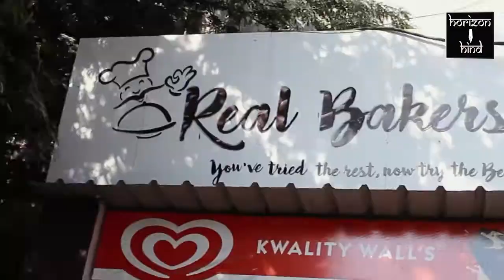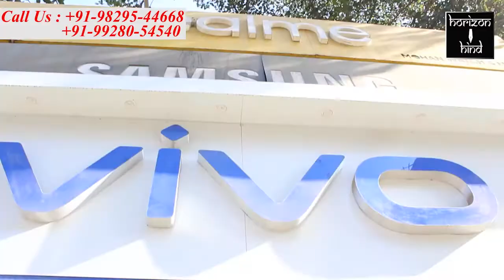Ajmer|नगर निगम द्वारा आरओबी निर्माण की जद में आने वाली दुकानों को कराया खाली। 5-1-2021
नगर निगम द्वारा आरओबी निर्माण की जद में आने वाली दुकानों को कराया खाली।

पुलिस लवाजमे साथ निगम का दस्ता पहुंचा दुकानों को हटाने, आश्वासन के बाद दुकानदारों ने स्वयं खाली की दुकानें।

आरएसआरडीसी द्वारा नगर निगम को लिखित पत्र द्वारा गुलाब बाड़ी मदार रेलवे क्रॉसिंग के पास आरओबी निर्माण की जद में आ रही है दुकानों को खाली कराने के निर्देश दिए गए थे। जिस पर मंगलवार को नगर निगम के दल ने दुकानों को खाली कराने की कार्यवाही की इस दौरान कुछ देर 6 दुकानों के मालिकों द्वारा विरोध किया गया। लेकिन निगम आयुक्त द्वारा अस्पष्ट किए जाने के बाद दुकानदार खुद दुकानें खाली करने के लिए राजी हो गए।
 निगम के प्रभारी अधिकारी ने बताया कि पूर्व में जो 72 दुकानें हटाई गई थी, उस दौरान जो निर्णय दुकानदारों और निगम के बीच हुए थे, वहीं निर्णय इन दुकानों के लिए भी लागू होंगे, तय बाजारी के तहत दो बाई दो की  दुकान नए स्थान पर
आवंटित कर दी जाएगी। इसके बाद दुकानदार अपने स्तर पर दुकानें खाली करने लगे। मौके पर पुलिस थाना अलवर गेट का जाब्ता और सीईओ मनीष भी मौजूद रहे।

बाईट- निगम अधिकारी

वहीं पूर्व पार्षद समीर शर्मा ओर दुकानदारों का कहना था कि दशकों से यहां दुकान चला रहे हैं। लेकिन नगर निगम बिना पूर्व सूचना के ही दुकानों को हटाने आ गया है। ऐसे में उनके सामने रोजी-रोटी का संकट खड़ा हो गया है। जैसे लिखित कागजात 72 दुकानों के दिये गए उन्हें भी दिए जाएं।

बाईट- समीर शर्मा

नगर निगम प्रशासन और दुकानदारों के बीच आपसी बातचीत के बाद आश्वस्त होने के चलते वे स्वयं दुकानें खाली करने को तैयार हो गए।  अब उन्हें उम्मीद है कि जल्द ही उन्हें नए स्थान पर दुकानें आवंटित कर दी जाएंगी।

बाईट- दुकानदार